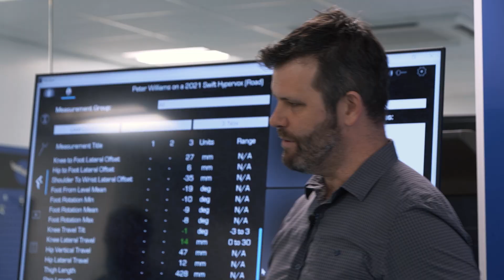Tech That Changed Cycling Forever: Clipless Pedals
This is the story of how clipless pedals transformed the world of bike racing. In the second instalment of the Revolution series Ollie Bridgewood looks at the inception of clipless pedals and the science behind what became one of cycling's greatest inventions.